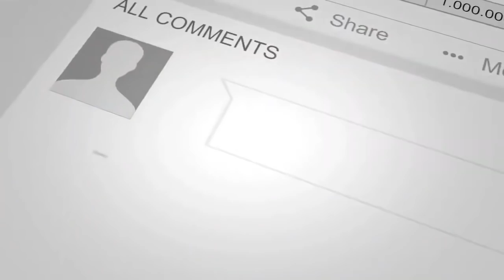🔴 REPLAY DE PUISSANCE I PRIERE POUR LA VISITATION DIVINE BY PROPHETESSE FRIDHA MANZIONI